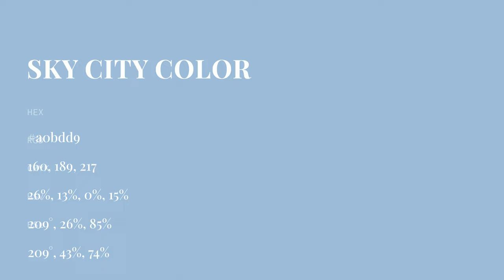Sky City color a0bdd9 hex color - Blue color - Warm color a0bdd9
What color is Sky City ? a0bdd9 hex color - Blue color - Warm color a0bdd9

Hex a0bdd9 Color Code is also known as Sky City color.

Hex a0bdd9 Color code in RGB color code model is created after adding 62.75% red color, 74.12% green color and 85.10% blue color.
Hex a0bdd9 Color code in CMYK color (process color) code model is generated after subtraction of 26% cyan, 12% magenta, 0% yellow and 14% black.